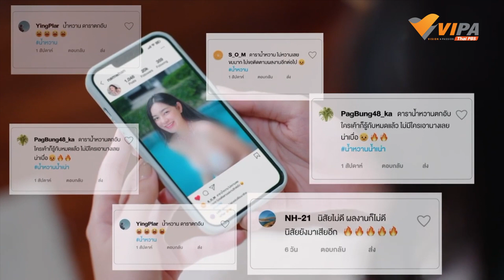Side Story EP.2 การหมิ่นประมาทคืออะไร ? | ละคร สืบสวนสำนวนรัก Investigation of Love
ไม่มีใครอยากตกเป็นขี้ปากของคนอื่น...หากโดนหมิ่นประมาท ทุกคนมีสิทธิในการฟ้อง เพื่อปกป้องตัวเอง
ตามมาฟัง "วรัทภพ มีชอบธรรม" นักกฎหมาย ที่จะมาอธิบายรายละเอียดเกี่ยวกับเรื่องนี้กัน

ติดตามชมละคร สืบสวนสำนวนรัก Investigation of Love ได้ทาง

📺 App. สำหรับ Apple TV และ Android TV (ค้นหาคำว่า VIPA)